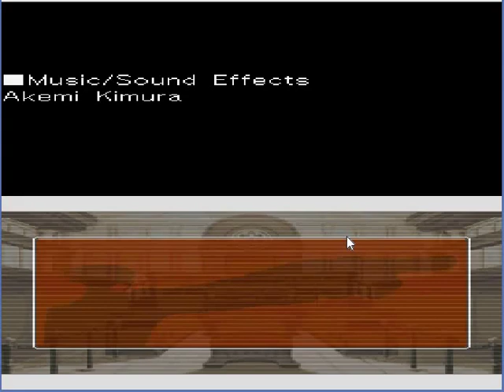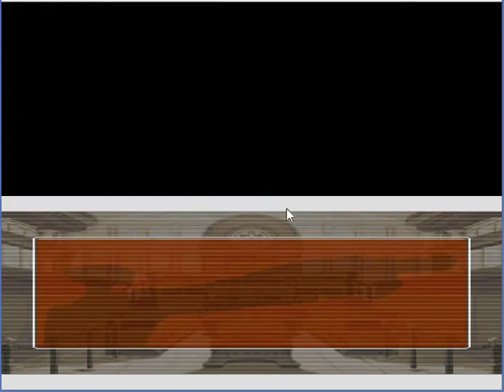JC6 plays Phoenix Wright: JFA - Last Part, Part 90 Credits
We see the good ending to case 4 and look at the credits.